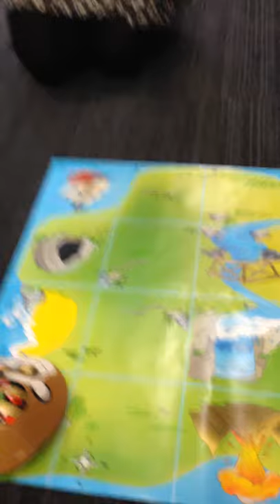Bee-Bots for KS1